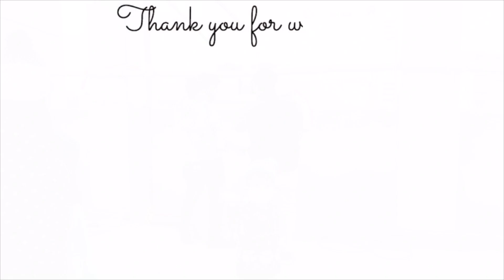PATNA HOUSE TOUR.. Newly Constructed House in Patna, India.. FILIPINO INDIAN FAMILY